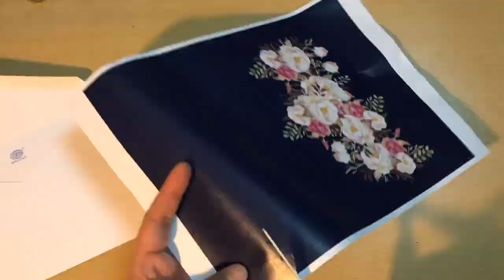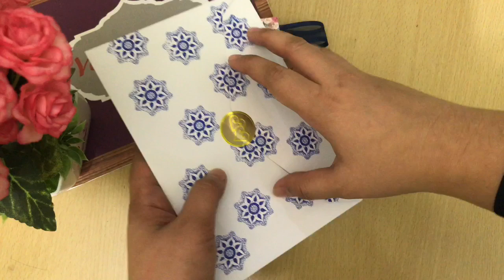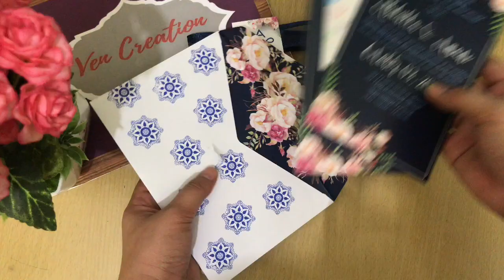DIY How to Design Envelope with Liner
In this tutorial, I show you on how to create or custom your envelope. You can choose any style of paper and envelope you want.

Mabuhay DIY Lovers!

I’m just sharing to you my passion in creating something beautiful for any party/event. Like making invitations, souvenir or giveaways, balloons design, Backdrop design or anyting that I can decor. Join me and lets have fun.

From:

Venus Lumayno